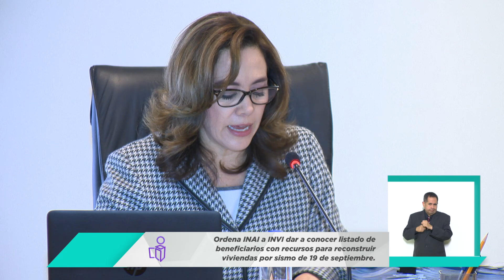INVI debe dar a conocer lista de beneficiarios con recursos para reconstruir viviendas por sismo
 Este asunto representa una oportunidad
palpable de máxima publicidad,
transparencia y utilidad social, para darle
seguimiento al curso del dinero público,
sostuvo la comisionada Blanca Lilia Ibarra
Cadena
 Por contener datos personales, el sujeto
obligado clasificó como confidencial los
expedientes y pólizas de cheques derivados
del Programa Crédito Emergente para la
Reparación de Vivienda
El Instituto de Vivienda de la Ciudad de México (INVI) deberá dar a conocer el listado de las 952
personas beneficiadas con cheques para la reparación de viviendas afectadas, derivado del sismo
del 19 de septiembre de 2017, recursos entregados entre el 21 de noviembre de 2017 y enero de
2018, instruyó el Instituto Nacional de Transparencia, Acceso a la Información y Protección de
Datos Personales (INAI).
Al presentar el caso ante el Pleno, la comisionada Blanca Lilia Ibarra Cadena destacó que después
de ese sismo, la sociedad civil organizada, los gobiernos federal y de los estados afectados, así
como la comunidad internacional destinaron una serie de apoyos en recursos humanos y
financieros para respaldar a las víctimas, ayuda, dijo, que ha sido motivo de cuestionamientos frente
a los trabajos de reconstrucción.
“Este asunto, que someto a consideración del Pleno el día de hoy, representa una oportunidad
palpable de máxima publicidad, transparencia y utilidad social, pues a través del derecho de acceso
es posible obtener información que haga valer otro tipo de derechos y, sobre todo, darle
seguimiento al curso del dinero público”, manifestó.